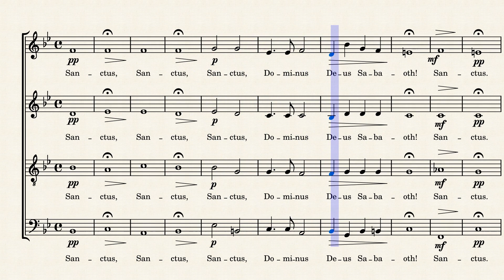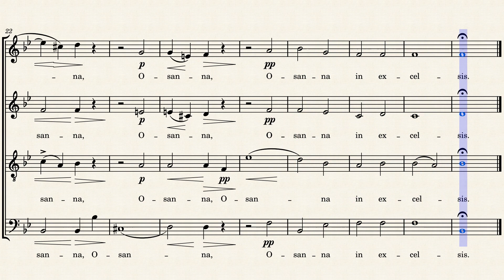Anton Bruckner - Choralmesse - Sanctus - Tenor